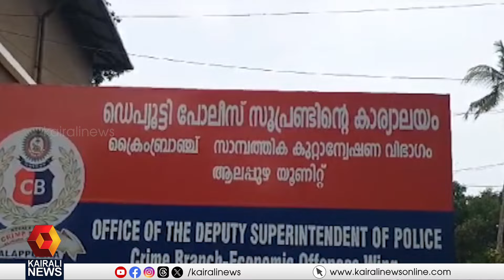ഗുണ്ടാ നേതാവിന്റെ വീട്ടിലെ വിരുന്ന്; ഡിവൈഎസ്പി എം ജി സാബുവിന് സസ്‌പെന്‍ഷന്‍ | Kerala Police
ഗുണ്ടാ നേതാവിന്റെ വീട്ടിലെ വിരുന്ന്; ഡിവൈഎസ്പി എം ജി സാബുവിന് സസ്‌പെന്‍ഷന്‍.ഇന്നലെയാണ് മുഖ്യമന്ത്രി  സാബുവിനെ സസ്പെൻഡ് ചെയ്യാൻ നിര്‍ദേശം നൽകിയത്
A party at the gang leader's house; Suspension of DYSP MG Sabu